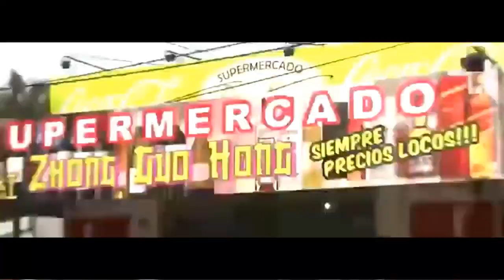Youtube" Rewind 2018 (tendencias de Argentina y Uruguay)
El mejor Rewind de toda la historia de Youtube.

Hay un error: el rewind es basado en las tendencias de Argentina y Uruguay, no solo de Argentina.